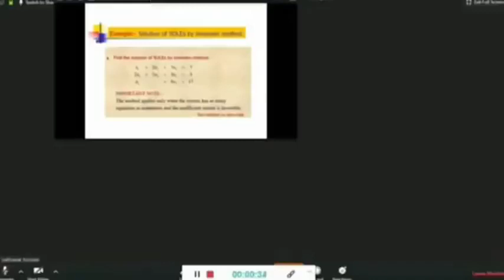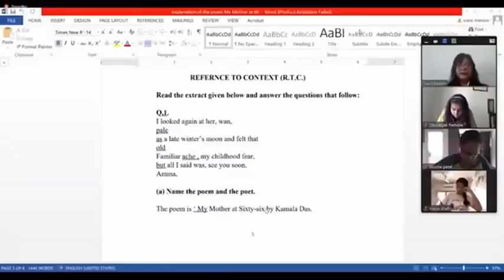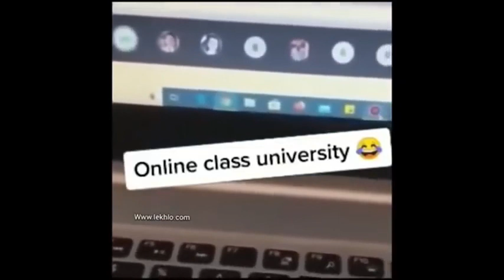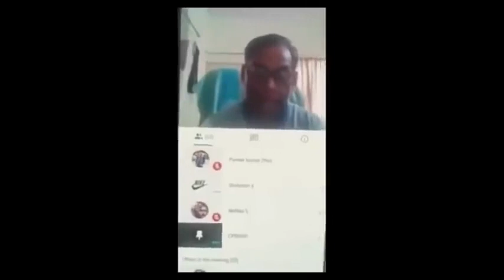Funny 18+ only.Online classes,recommended headphone.